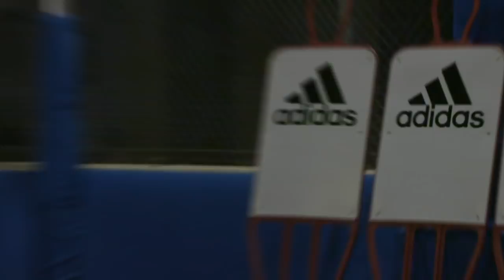Renato Sanches, Javi Martinez & Juan Bernat! FIFA and Chill with Bayern Munich ft. Poet and Vuj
Bayern Munich trio Renato Sanchez, Javi Martinez and Juan Bernat take on Poet and Vuj at FIFA in Miami after a football challenge in a very special FIFA and Chill!

COPA90’s World Cup book is out now!